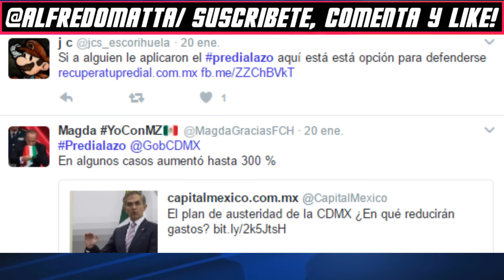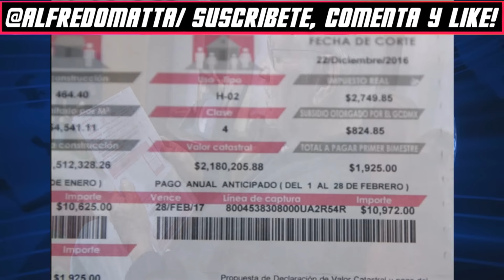Se Viraliza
YouTubers antes de empezar el video, quiero invitarlos a mi pagina de Facebook hoy miercoles 1 de febrero a las 9 de la noche. Voy a estar platicando con todos ustedes, si tienen dudas, preguntas o comentarios sobre "Big News Noticias Mexico Hoy" pues ahí estaré.
y es que la Ciudad de México dirigida por Miguel Angel Mancera, está en contra del gasolinazo, pero incrementa el predial hasta en 100%. Osea si pagas antes de marzo te hacen un descuento del 8% pero en general aumentaron el costo del predial 100%. Esto evidentemente ha generado una ola de protestas en todo el DF. El aumento desproporcionado en los cobros del impuesto predial en la Ciudad de México ha afectado a por lo menos 2 millones de familias. Es el caso de la familia Tamariz. El año pasado pagó 239 pesos. Ahora, el cobro es de 10 mil 972 pesos, es decir, un aumento de más de 4 mil 500%. Bueno esto es una realidad, en Morelos yo pase de pagar un predial de 1.200 pesos a 7 mil pesos y yo no he visto ninguna mejora en los servicios de mi estado. Lamentablemente pues eso forzosamente se debe pagar... Bueno esa es la nota no se olviden de acompañarme hoy a las 9 de la noche en mi pagina de Facebook.

~ Alfredomatta